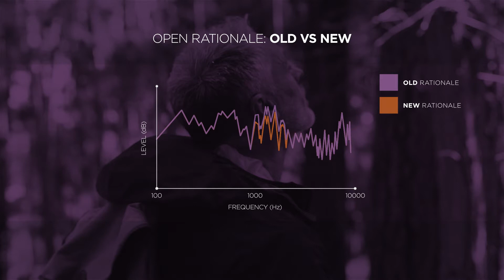Widex EVOKE Sound Rationales in hearing aid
Get the details about the Sound Rationales in the Widex EVOKE hearing aid